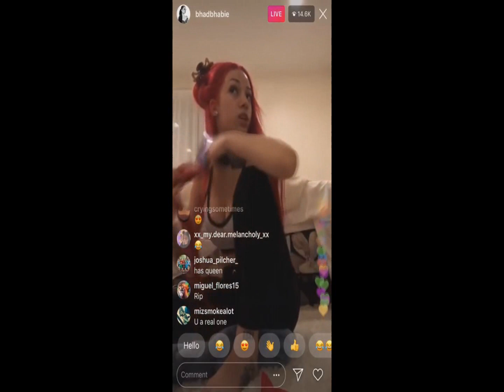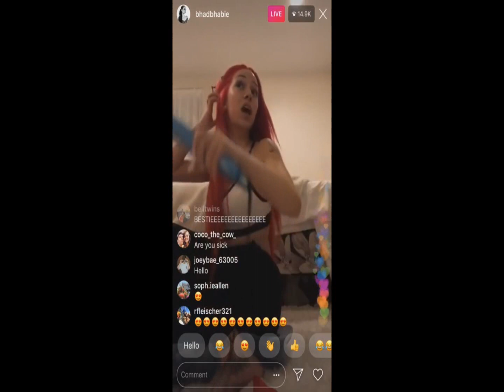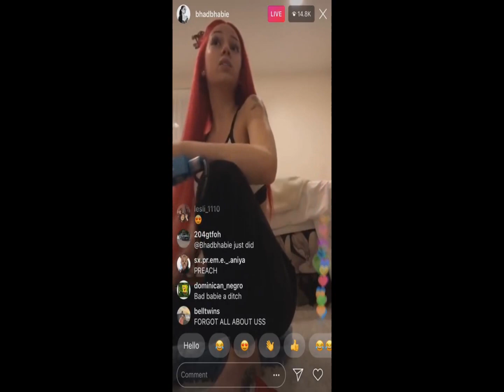*NEW* Bhad Bhabie IG Live speaks on Malu Trevejo for exposing her (Danille Bregolli)